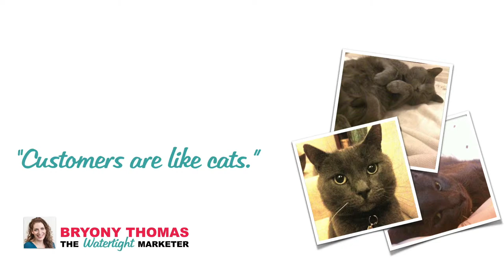"Your customers are like cats." Bryony Thomas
You never own a cat. And, you must never think you own a customer. They have choices. by Bryony Thomas, Author & Founder of Watertight Marketing